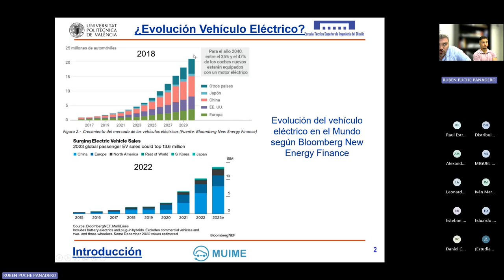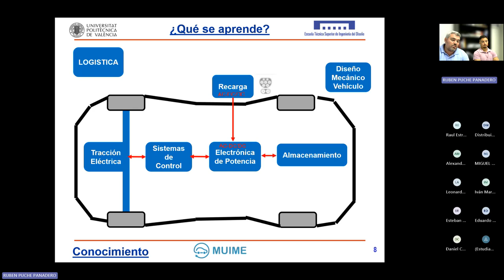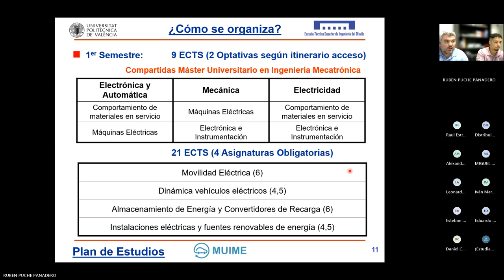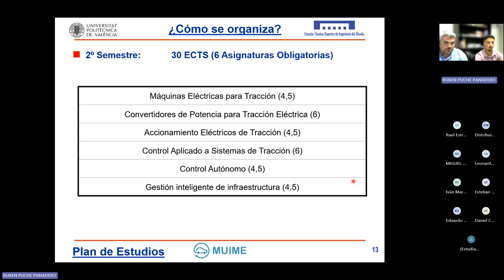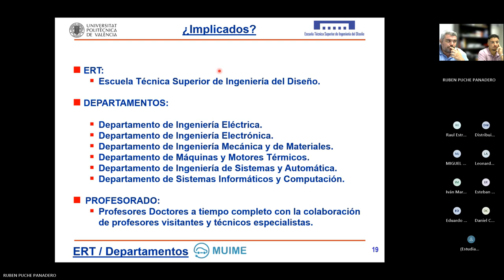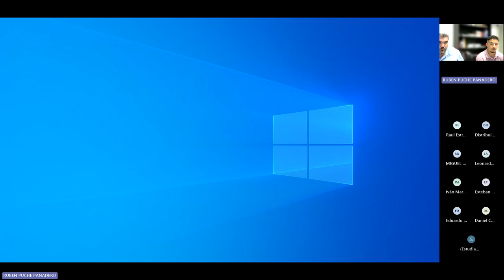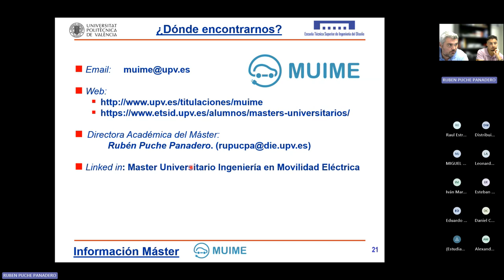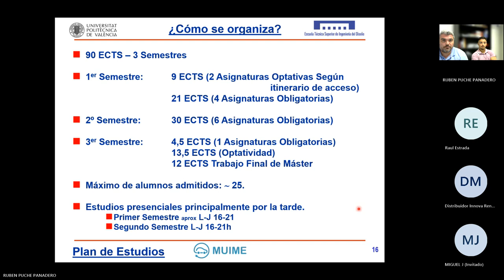Máster Universitario en Ingeniería en Movilidad Eléctrica - Webinar 2024 - UPV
Máster Universitario en Ingeniería en Movilidad Eléctrica

Webinar 2024